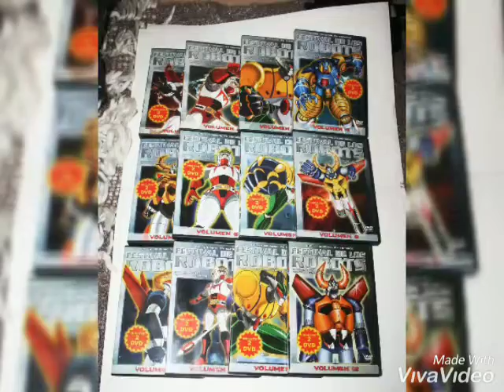El festival de los robots tribute